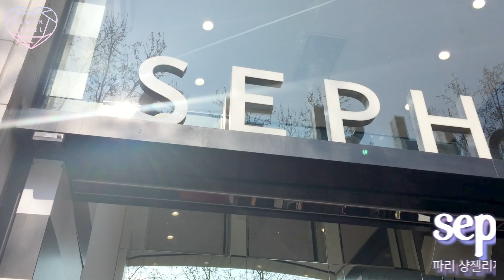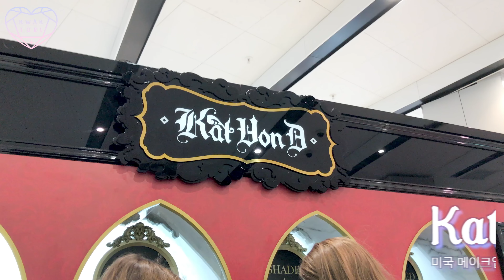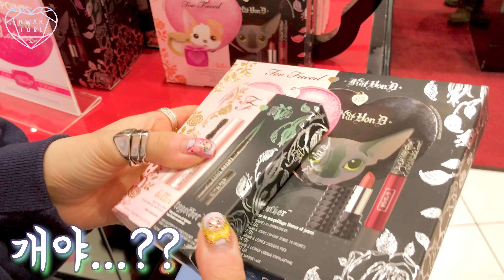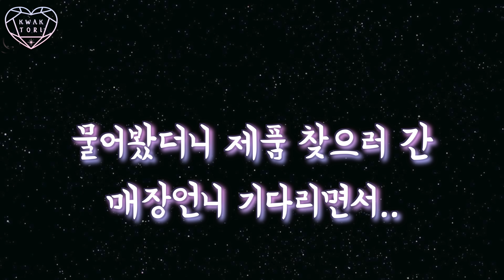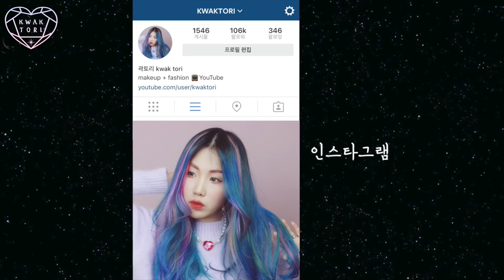한국에 없는 화장품 가게 같이 털어요 Sephora, Too Faced and Kat Von D Haul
이번 유럽여행 개소비 핫스팟 대공개 ㅋㅋㅋㅋ
파리와 런던에서 갔던 한국에 없는 화장품 가게들!
파리 세포라와 런던의 투페이스드, 캣본디 매장 같이 털어요^.^